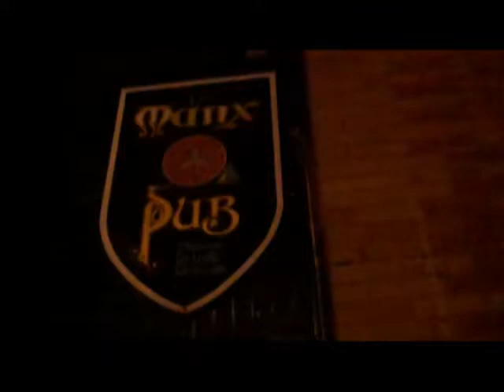JD Edwards and Tom Savage - at the Manx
JD Edwards and Tom Savage live at the Manx Pub.  The lads rip into Fireflies by JD Edwards.